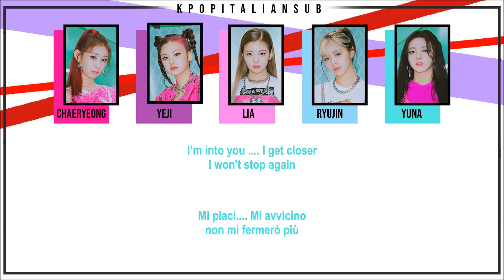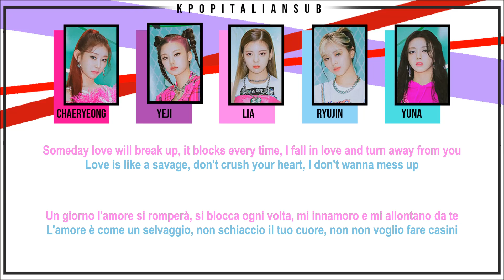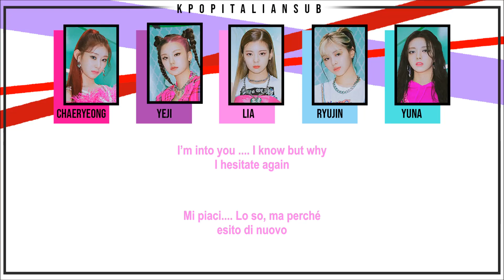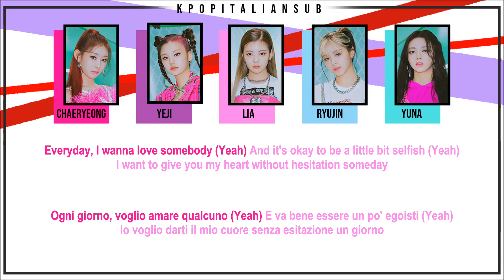[SUB ENG / ITA] ITZY - Love is